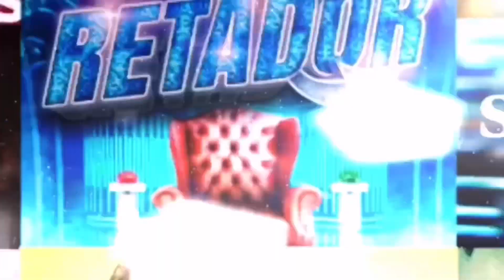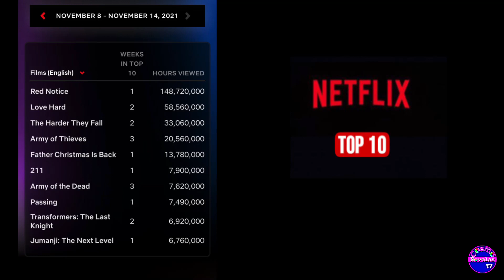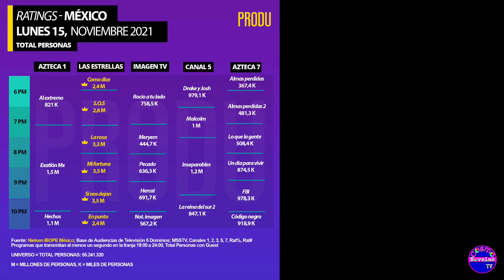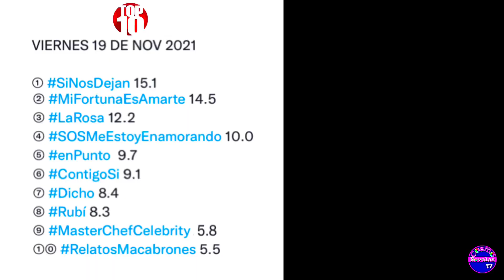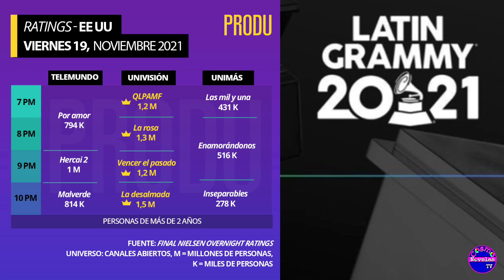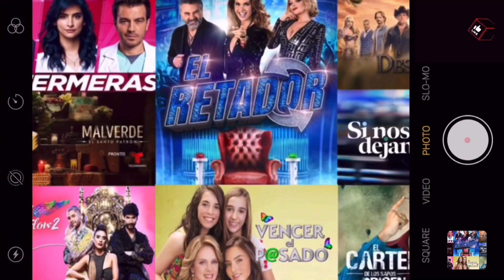Éxito continental: La Reina del Flow 2 arrasa en el ránking de las más populares en Netflix